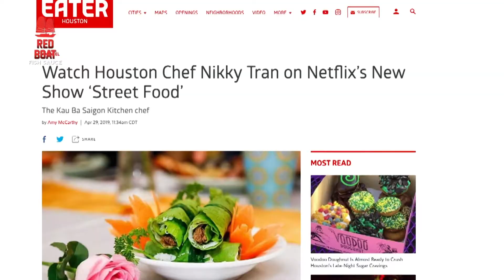Cuong Pham CEO Red Boat Interview P1